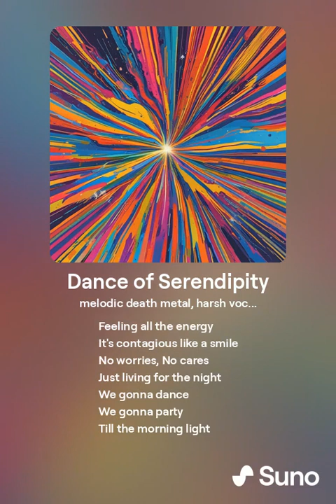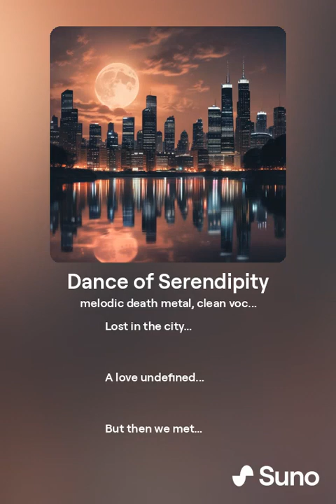Dance of Serendipity (Melodic Death Metal)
I love this genre so I worked at this song for awhile, attempting to capture why I enjoy the genre so much.

It was uhh... difficult to say the least but I like the result even if it may not technically be heavy enough for melo-death lol.